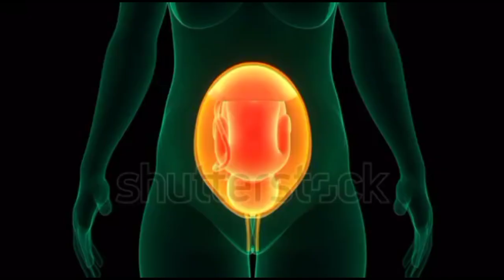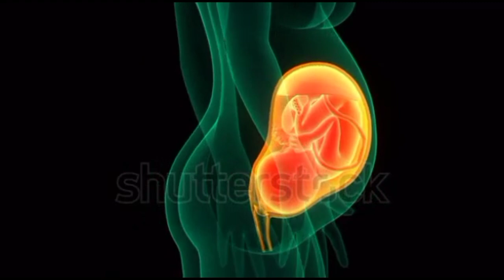দেখুন,হার্টবিট দিয়ে গর্ভের বাচ্চা ছেলে না মেয়ে বোঝা যায় কিনা | Did heart rate help predict gender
গর্ভের বাচ্চার হার্টবিট বা হৃদস্পন্দন কখন শুরু হয় | When can you hear baby's heartbeat_TipsBangla

কখন থেকে বাচ্চার হার্টবিট শুরু হয়,
baccar heartbeat kokhon ase, gorvabosthay sisur heartbeat, বাচ্চার হার্টবিট না আসার কারণ, গর্ভাবস্থায় শিশুর হার্টবিট, বাচ্চার হার্টবিট কখন আসে, ছেলে সন্তানের হার্টবিট কত থাকে, ছেলে হওয়ার লক্ষণ, গর্ভের বাচ্চার হৃদস্পন্দন, গর্ভের বাচ্চার হার্টবিট,

গর্ভের বাচ্চার হার্টবিট বা হৃদস্পন্দন কখন শুরু হয়,

হার্টবিট রেট দেখে বুঝা যায় কিনা ছেলে না মেয়ে হবে,
হার্টবিট দিয়ে গর্ভের বাচ্চা ছেলে না মেয়ে বোঝা যায় কিনা, gorber baccar heartbeat,
গর্ভাবস্থায় শিশুর হৃদস্পন্দন কত হলে ছেলে বা মেয়ে,
Did heart rate help predict gender,
আল্ট্রাসাউন্ড রিপোর্ট দেখে কি করে বুঝবেন গর্ভের সন্তান ছেলে নাকি মেয়ে হবে, Ultrasound Report,